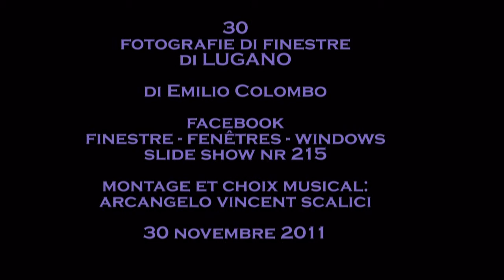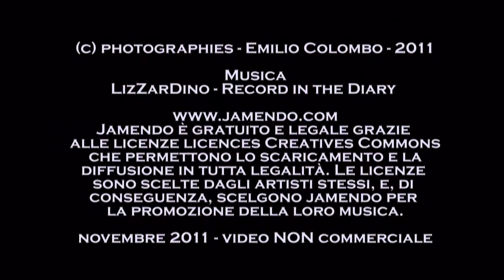215. 20111130 - Emilio Colombo - Lugano - montage Arcangelo Vincent Scalici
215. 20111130 - Emilio Colombo - Lugano - 30 fotografie di finestre - gruppo facebook "finestre - fenêtres - windows" - musica da jamendo.com - video non commerciale - playlist cronologican°2/2